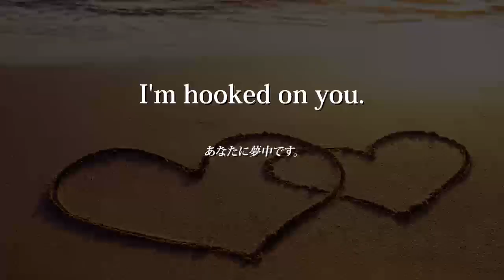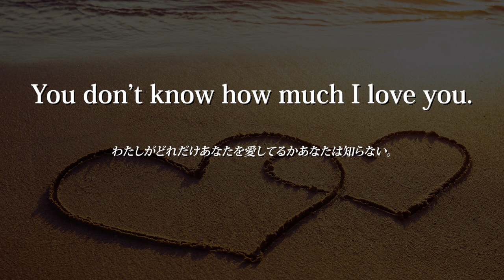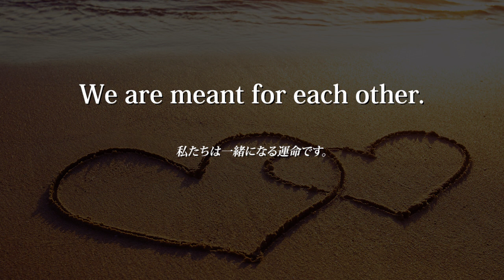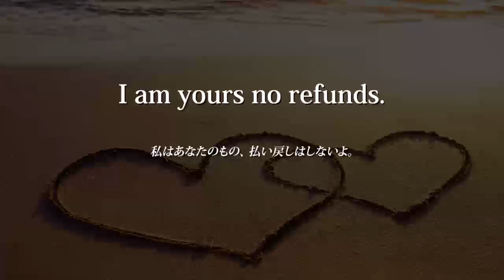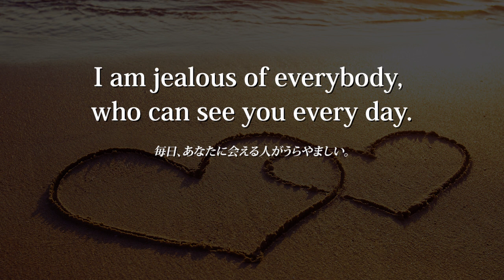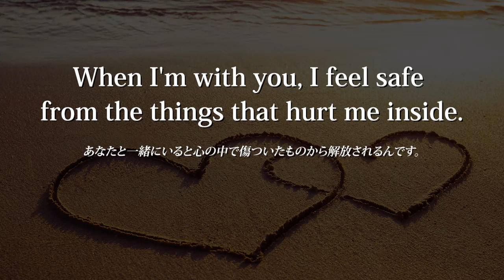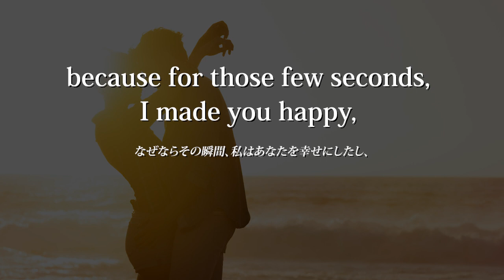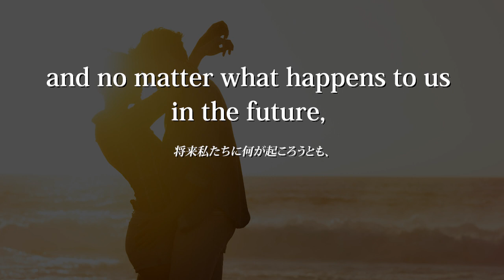必勝バレンタインデー！愛を伝える英語告白フレーズ150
バレンタインデー直前！まだまだ間に合う英語で告白！

英語で愛を伝える英語フレーズ150選です。

序盤はシンプルなフレーズ、中盤から後半にかけては長めのフレーズになります。

一言で愛を告げるといっても、現在完了や未来形など時制、関係代名詞や関係副詞、仮定法等々、文法の勉強にもなる例文が盛りだくさん！

愛の告白だけじゃない！日常英会話にも応用できる「使える英語フレーズ」を一挙両得で習得しましょう！

★この動画の英語スクリプトはこちら